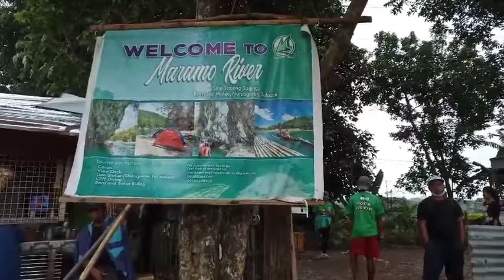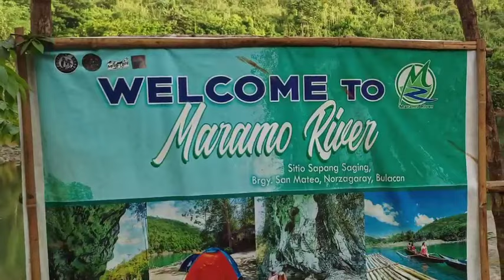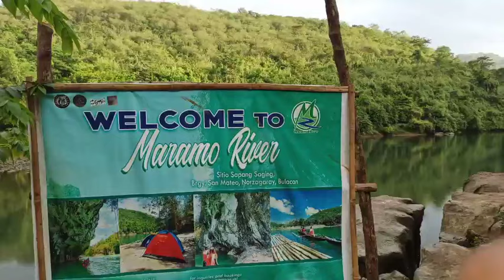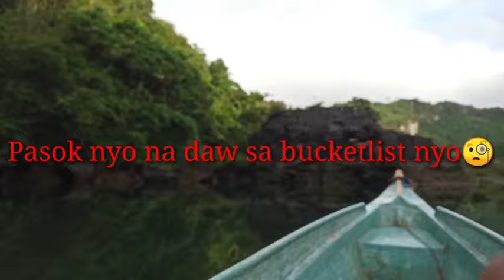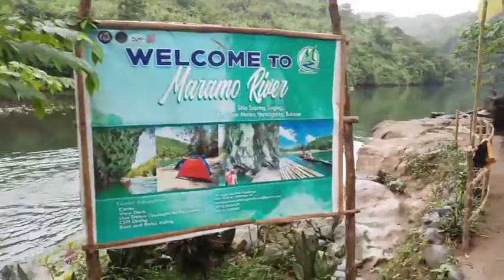Little El Nido in Bulacan 😍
Little El Nido the best Dito bukod sa mura lng ang cost sobrang sulit ng adventure grabi Isa po ito sa marerecommend ko Lalo sa mga group bonding sulit po Dito ang mga rock formations sarap mag picture at mag ride sa balsa